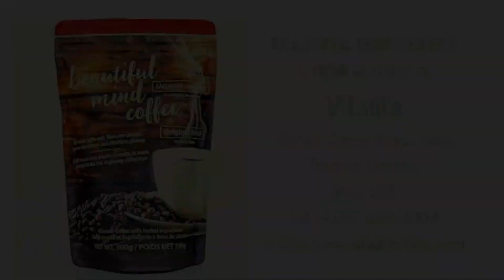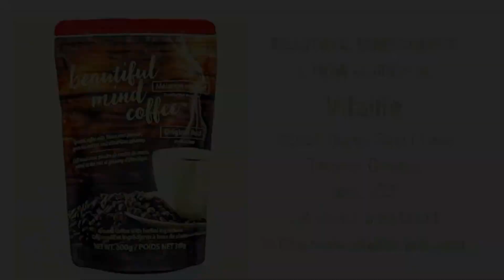Rob McConnell Interviews - KELLY BRICKEL, Psychic, Medium, Numerologist and Teacher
Kelly Brickel is a Psychic-Medium, Numerologist, Healer and Spiritual Teacher. Her passions are learning about the Soul and Energy. Whether the connection is through Spirit, emotion or vibrational numbers there is always a pathway to a plethora of information waiting to help.

To listen to all our XZBN shows, with our compliments go